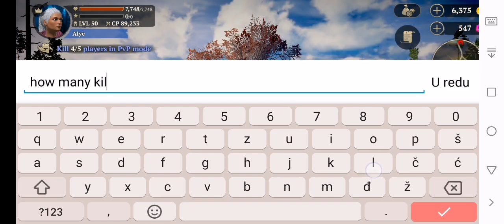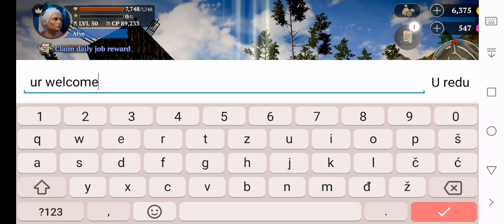PVP/Are u afraid to die? xD